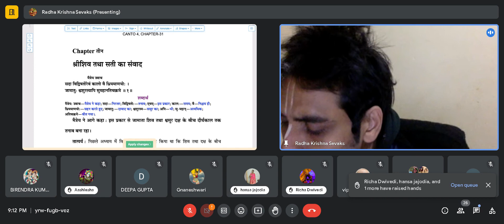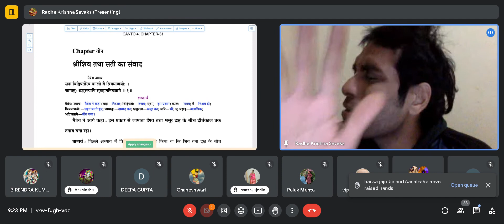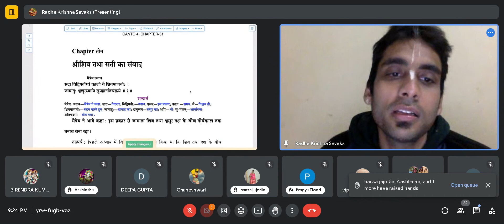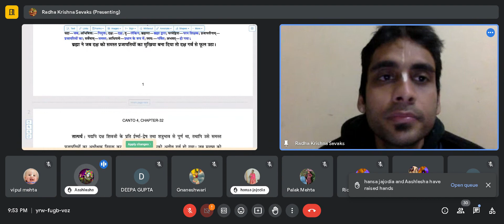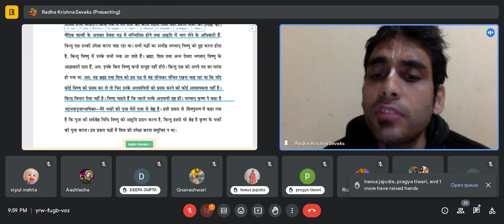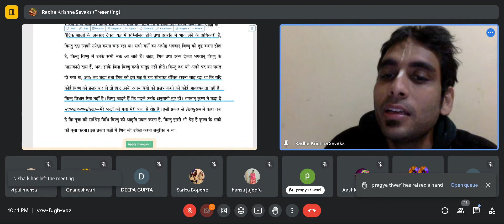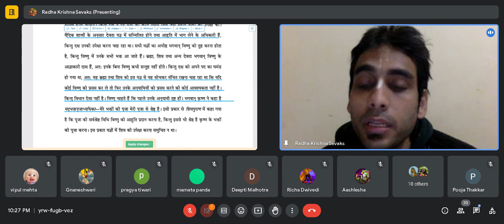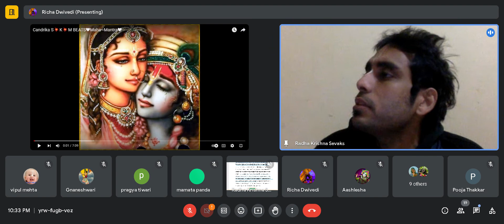क्या हम देवी देवता को प्रसन्न कर सकते हैं? SB 8 1 2024